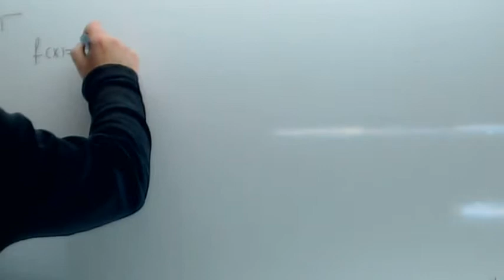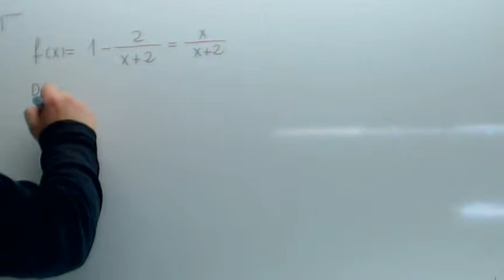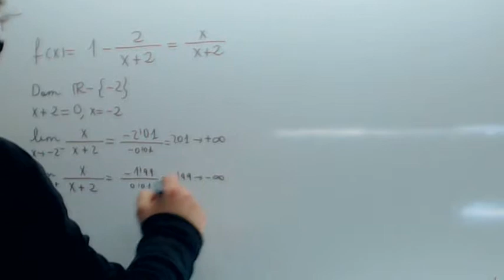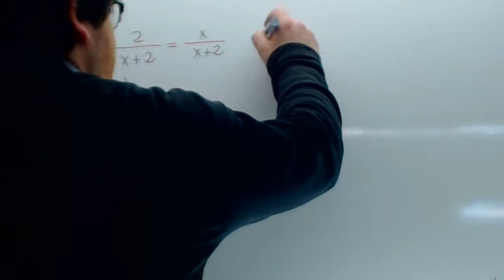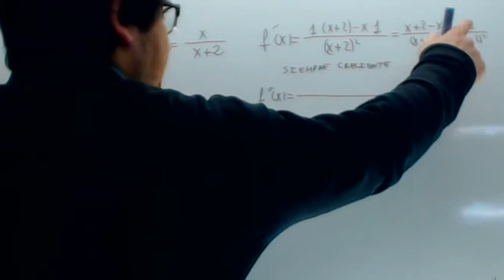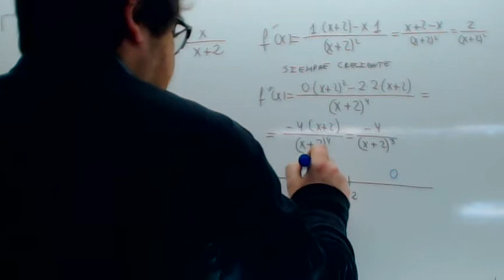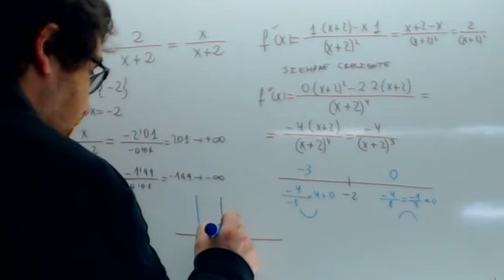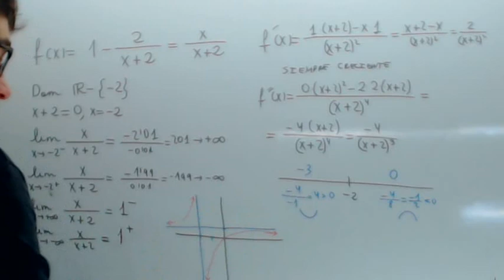Funciones racionales Usero